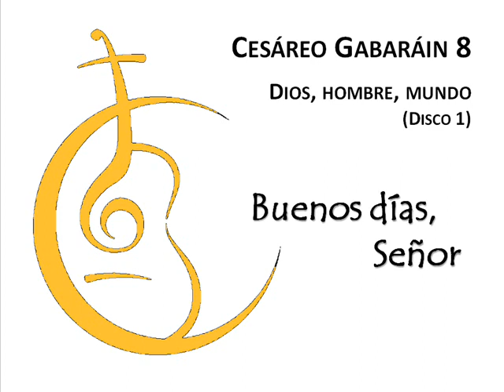04 Buenos días, Señor